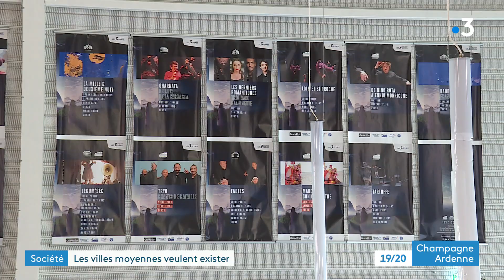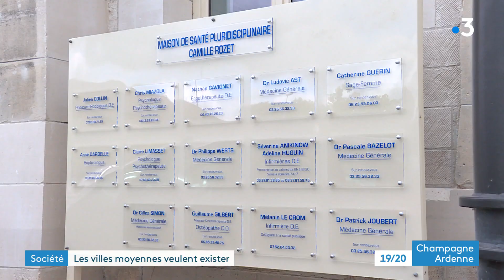Saint-Dizier, une ville moyenne face à l'enjeu du "droit à la ville" pour les ruraux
En Champagne-Ardenne, on compte 6 villes entre 20 000 et 100 000 habitants : Charleville-Mézières, Châlons-en-Champagne, Chaumont, Troyes, Saint-Dizier, Epernay. Ces villes dites « moyennes » font face à des enjeux d’attractivité et d’offre de service pour tous. Pour elles, l'enjeu consiste à faire en sorte que les habitants du bassin de vie, même en milieu rural, profitent aussi des services et des équipements de la ville. C'est ce qu'on appelle le "droit à la ville". Comment ces villes moyennes peuvent elles rayonner sur le territoire jusque dans les zones rurales ? Comment s'organisent les services pour répondre aux besoins de la ville et de la campagne ? Avec un peu moins de 23 000 habitants, Saint-Dizier doit ainsi faire face à de nombreux défis et participer au dynamisme de tout un territoire.